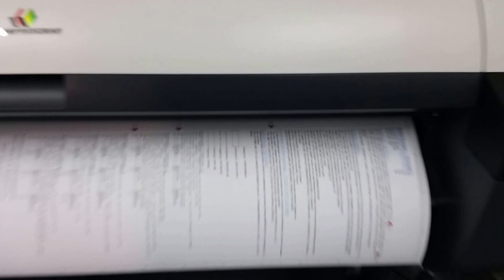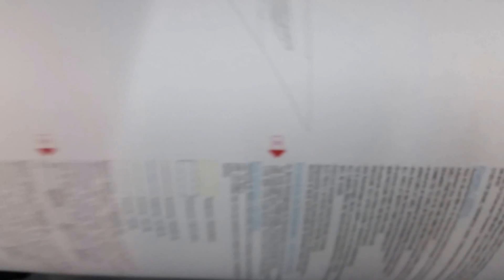Canon ipf 750 A0 Printing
Canon ipf 750 A0 Printing at Crescent Print in Edinburgh